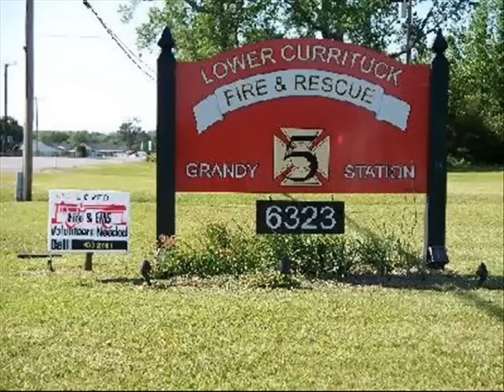rivfd training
Wanchese Training Burn 3/21/09